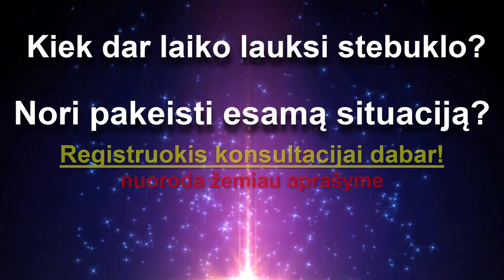Kaip pasveikti, Peršalimas, Sloga, Sinusitas, Angina, Gripas – Ką daryti? | Eimantas Venckus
Taip pat daugiau apie imunitetą, slogą, kosulį, ką daryti, kaip sustabdyti, skaitykite čia

Kažkada mūsų protėviai tikėjo, kad čiaudulys ir sloga yra… puikus būdas išvalyti smegenis. Būtent tais laikais ir gimė palinkėjimas čiaudinčiajam: „Į sveikatą!“ Sveikatos linkime ir dabar, tačiau vargu ar kas dar tiki, jog čiaudulys yra sveikatos požymis. Greičiau tai – signalas, kad mūsų organizmui reikia pagalbos ginantis nuo virusų. O norint nuo jų apsisaugoti, reikia tinkamai apsiginkluoti. Šį kartą pasidalinsiu apie gydančias vaisių ir daržovių savybes, kurios padeda stiprinti mūsų natūralų organizmo skydą – imunitetą.